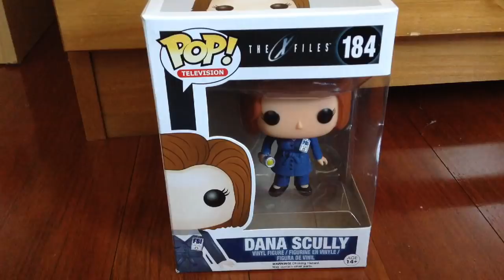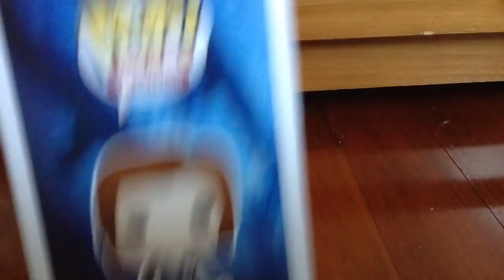POP! Funko: X Flies Dana Scully